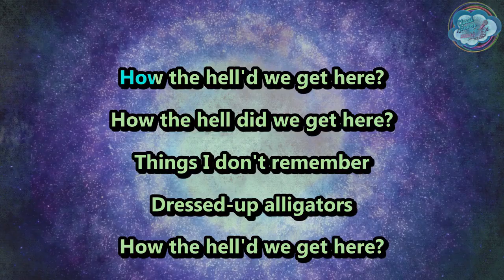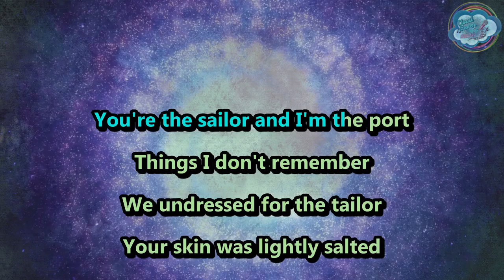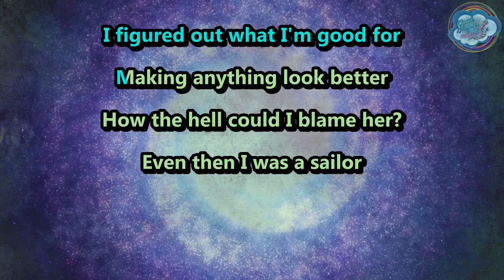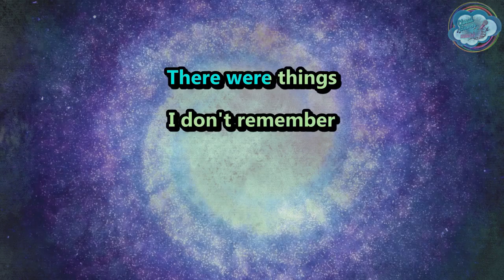Ugly Casanova - Things I Don't Remember - karaoke - instrumental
special thanks to @RAFMOddballKaraoke for his help with the instrumental